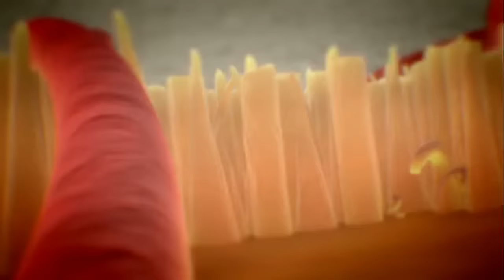Вступительный ролик Crysis 2 великолепен Game intro as real movie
Видео из игры Crysis 2, записанное 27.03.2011.